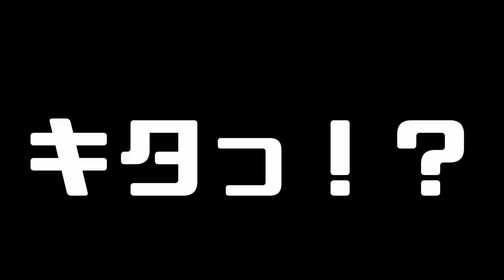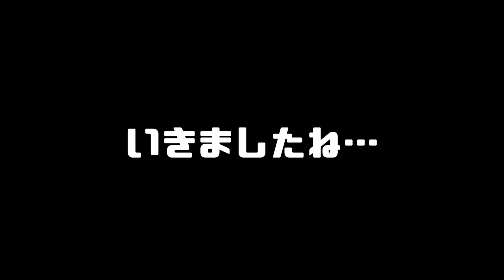ちょっと舐めてました…ごめんなさい。【MJX HYPER GO H16BM】また面白いマシンに出会ってしまった。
今回の動画で使用しているRCカーは日本国内でも入手可能ですが、海外通販の利用が前提になります。
もしご購入を検討される場合は、十分な知識を持って海外製ＲＣカーへの理解を十分に深めたうえでご購入ください。

※海外製RCカーをご購入の際は、規格や認証等により日本では使用出来ない電波を使用しているモデルもございます。
そのあたりを十分にご注意の上、ご検討、ご購入をお願い致します。

※今回ご紹介するRCカーは、国内技適認証されていないプロポがセットになっております。これを日本で使用してしまうと法律により罰せられる場合がございますので、もしご購入される場合は使用時に必ず認証されたプロポに換装してお楽しみいただくようお願い致します。

※パーツの入手性についても、海外通販の利用が前提になるかと思います。そのあたりもふまえてご検討ください。

今回は私的に「パンドラの箱」
以前から存在は知っていてスペック的にもちょっと気になっていたメーカーMJXさんのRCカーブランド「HYPER GO」のH16BMという、
1/16　4WDモンスタートラックを走らせてみました！

H16BMスペック
1/16スケール
モーター：Brushless 4200KV　センサーレス
ESC：Brushless用45A防水ESC　～LiPo3Sまで対応
サーボ：？？？
シャフトドライブ4WD

・タイヤはインナースポンジ入り
・計16個のボールベアリングを標準装備
・LED付バンパー標準装備
・ドライブシャフトは金属製のユニバーサル
・スパーギヤ、デフリングギヤ等もメタル製
・最高速度45ｋｍ/ｈ(付属バッテリー使用時)
・LiPo3S使用で最高速度68ｋｍ/ｈ
※対象年齢14歳以上の大人向けホビーRCです。
付属品
予備ボディ(色違い)
USB式充電器
バッテリー×2(2S LiPo25C 1050mAh)※走行時間約15min
プラスドライバー小
ボックスレンチ
その他小物類等